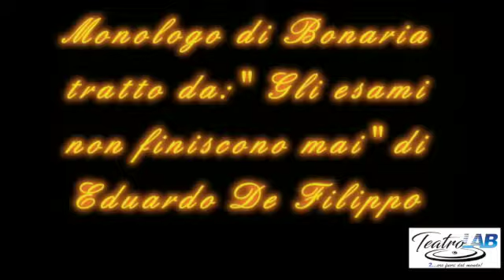Anna Palmese in "Gli esami non finiscono mai" di Eduardo De Filippo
Nel periodo in cui i teatri (e le scuole di teatro) sono chiusi, gli allievi del TeatroLAB si cimentano in una serie di brani tratti dai grandi classici del teatro, del cinema e della letteratura. Avremo livelli diversi e anche diverse modalità di registrazione, perché ognuno ha registrato con la strumentazione che aveva a disposizione. In questo video Anna Palmese in "Gli esami non finiscono mai" di Eduardo De Filippo